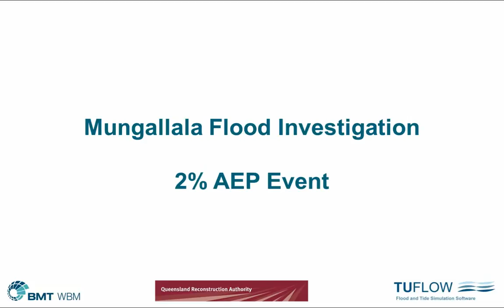Mungallala Animation AEP2pct